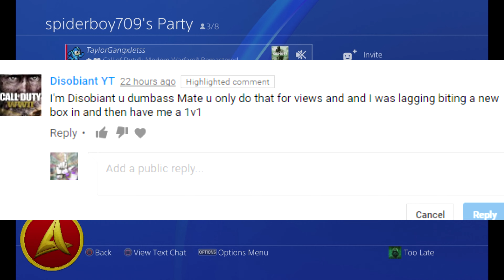A MUST WATCH FOR THE HATERS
→ Skype: [Animosity]

Psn YTAnimosityy, OhhAnimo, Anything else is fake